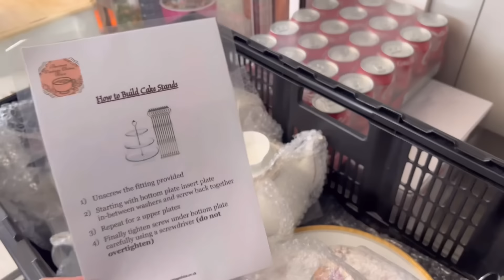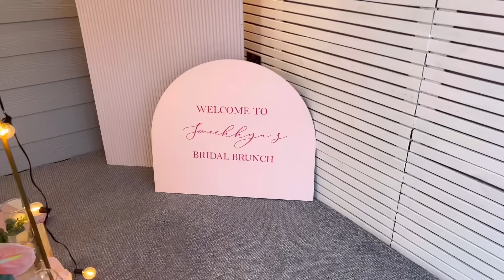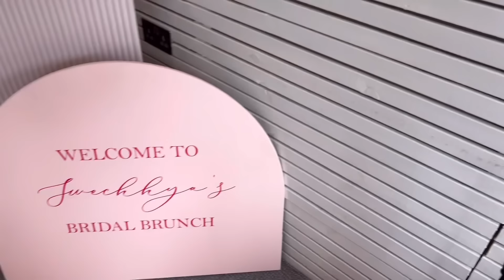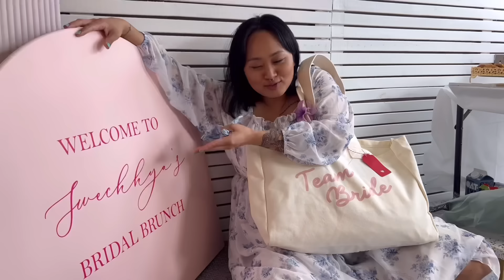Wedding Series III | Bridesmaids Proposal | Bridal Brunch | vivixo